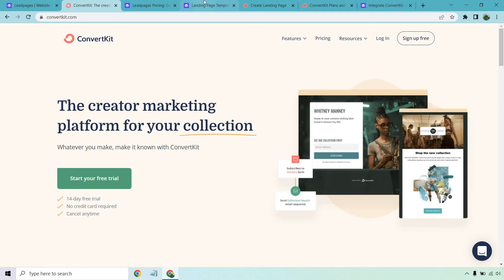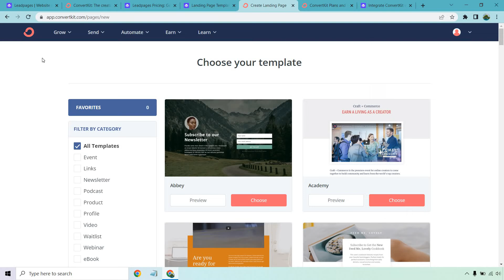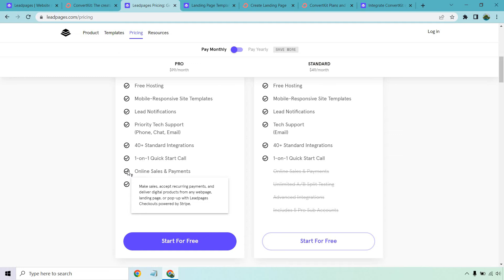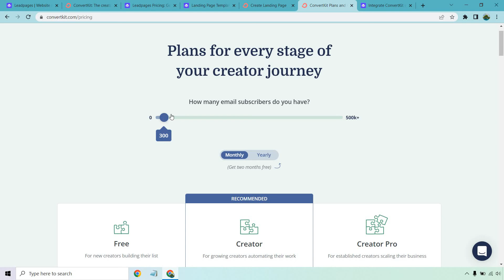Leadpages Vs ConvertKit (Comparing Of Landing Pages & Email Marketing)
ConvertKit Vs Leadpages Video

There are certainly Leadpages favicons, and with that comes the ability to change them. While it might not seem like a huge details, it's still something that you might want to change, edit, and customize for all of your landing pages. Check out this quick tutorial video to see how it is done.